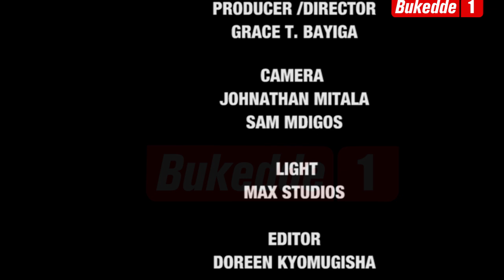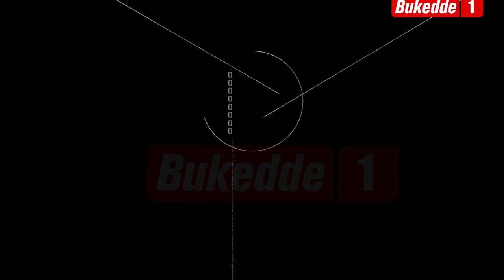NALONGO MU KABAAWO . TWOGERA KU NSONGA EZITALI ZIMU.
Nalongo: Mu Kabaawo wali wetutuula netuwayaamu ensonga ezitali zimu. Bruno Betty ne ttiimu ya Pheobe Nabagereka bakunojjolera nsonga ku nsonga.

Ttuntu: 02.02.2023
Dianah Nalunkuuma